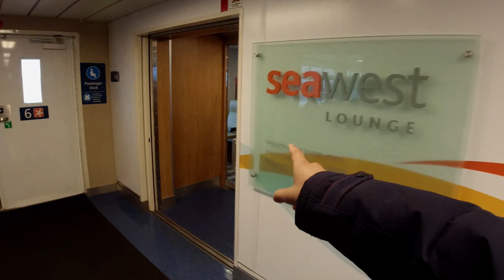Asi es la experiencia de viajar en ferry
Amigos por acá les dejo un video de todo lo que puedes encontrar dentro de un ferry